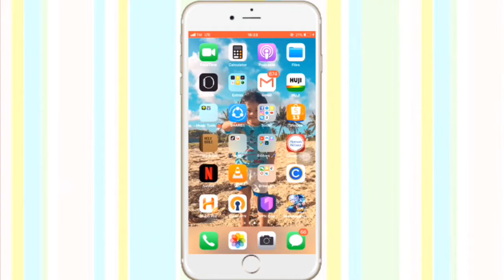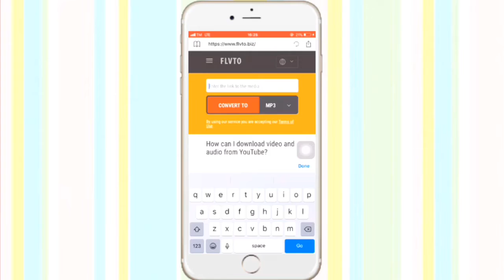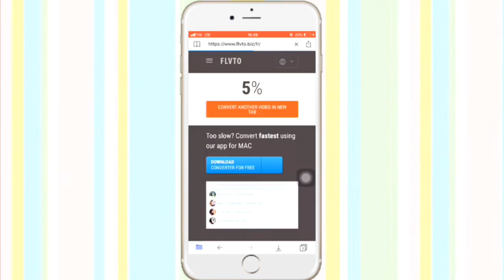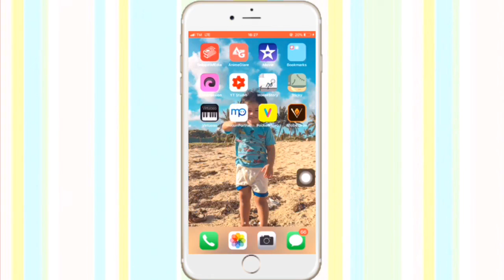HOW TO DOWNLOAD MUSIC ON YOUR IPHONE 2019